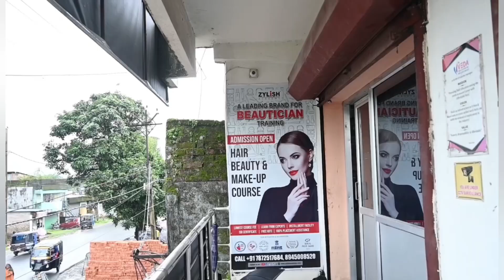The bear mother and her cub were safely released into the forest.